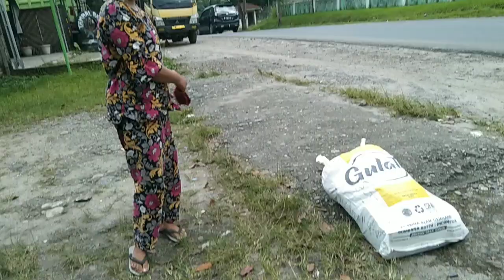BIK REGAR BALIK TEMBILAHAN BABANG RISKY ANTAR KE LOKET-